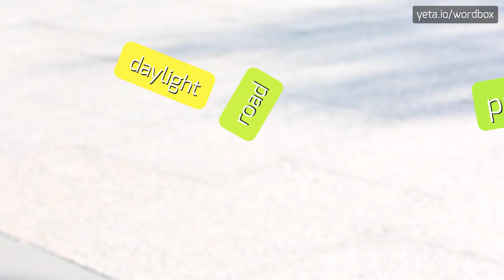EXCELENCIA - HOW TO PRONOUNCE IT!?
Watch how to say and pronounce "excelencia"!